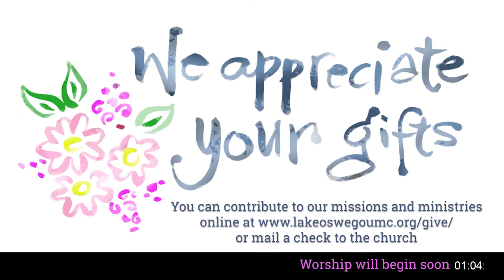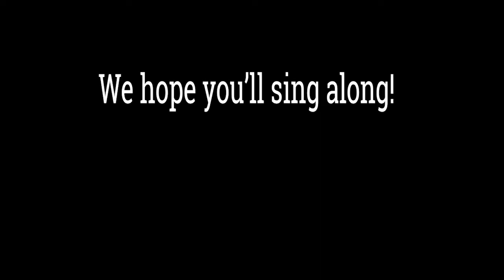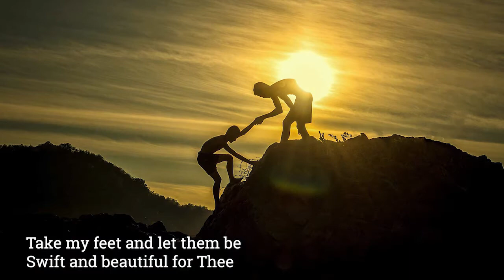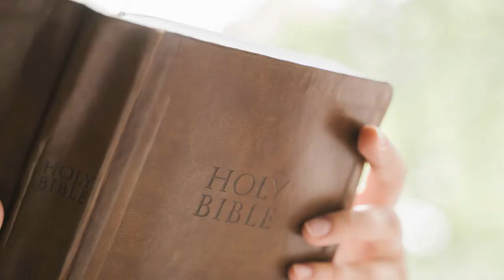Trusting in God to See Us Through: Sharing Our Stories Week 1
"Do good.  Be rich in good works. Be generous and ready to share."
I Timothy 6:18 NRSV

Over the years, Lake Oswego United Methodist Church has taken on many challenges so we could grow in faith and ministry—such as when a small congregation bought land on South Shore Blvd. in 1959, then somehow found the resources to build a beautiful sanctuary.
This Sunday, we look back at the process that brought about the Christian Activities Center with Peter Jurney, and see if this story shows us that trusting in God can allow us to do mighty things!
Read 2 Corinthians 9: 6-11 in preparation for the worship service.